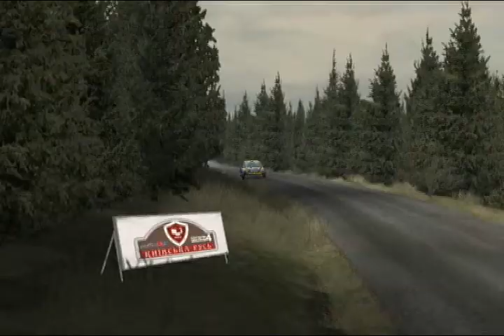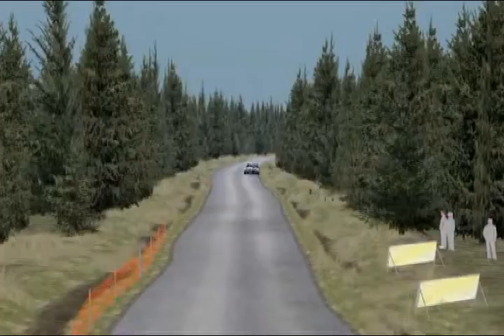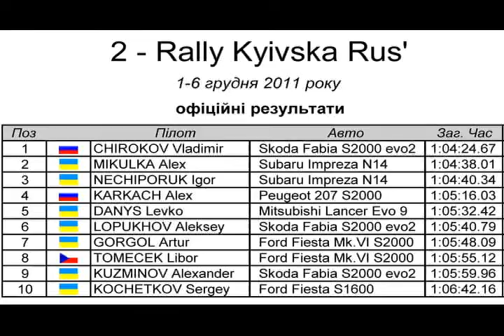RBR-UA 11-12. Etap 2. Rally Kyivska Rus'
Другий етап 4 сезону RBR-UA.